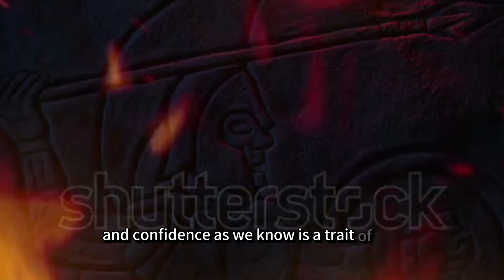How to Deal With Loneliness